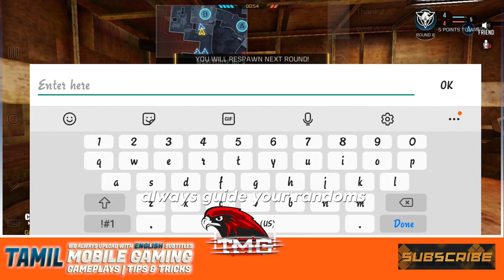Solo Ranked Search And Destroy Cod Mobile Season 7 Tips | How To Win Search And Destroy Cod Mobile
I clutched 1v4 against legendaries in cod mobile search and destroy which is from season 7 legendary ranked solo gameplay. This video includes some really important tips that will help you to win every cod mobile snd game no matter if you are playing with your friends or going solo.

💲𝗕𝗲𝗰𝗼𝗺𝗲 𝗮 𝘀𝗽𝗼𝗻𝘀𝗼𝗿 𝘁𝗵𝗿𝗼𝘂𝗴𝗵 𝗱𝗼𝗻𝗮𝘁𝗶𝗼𝗻𝘀 𝘀𝗼 𝘄𝗲 𝗰𝗮𝗻 𝗱𝗼 𝗺𝗼𝗿𝗲 𝗼𝗳 𝘁𝗵𝗲𝘀𝗲 𝘁𝗼𝘂𝗿𝗻𝗮𝗺𝗲𝗻𝘁𝘀 𝗮𝗻𝗱 𝗴𝗲𝘁 𝗯𝗶𝗴𝗴𝗲𝗿 𝗽𝗿𝗶𝘇𝗲𝘀 𝗳𝗼𝗿 𝘁𝗵𝗲 𝘄𝗶𝗻𝗻𝗲𝗿𝘀

📌𝗗𝗼𝗻𝗮𝘁𝗶𝗼𝗻𝘀 𝘄𝗶𝗹𝗹 𝗯𝗲 𝘂𝘀𝗲𝗱 𝘁𝗼 𝗯𝘂𝘆 𝗘𝗹𝗴𝗮𝘁𝗼 𝗛𝗗𝟲𝟬 𝗳𝗼𝗿 𝗯𝗲𝘁𝘁𝗲𝗿 𝗾𝘂𝗮𝗹𝗶𝘁𝘆 𝗟𝗶𝘃𝗲𝘀𝘁𝗿𝗲𝗮𝗺

𝙊𝙣𝙚 𝙇𝙞𝙣𝙠 𝙏𝙤 𝙎𝙪𝙧𝙥𝙧𝙞𝙨𝙚 𝙐𝙨😱

We Upload Call Of Duty Mobile Gameplays, Tips, And Tricks Videos.